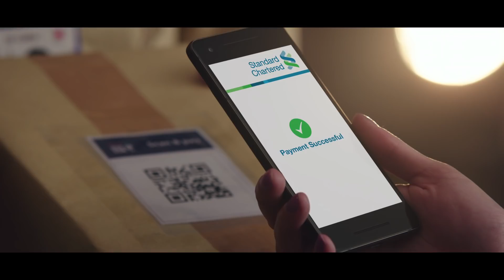SCB 45SEC HINDI WITH SUBTITLE 0db No slate